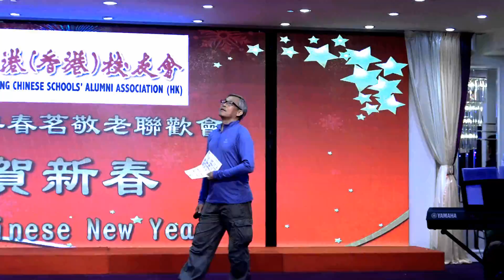男聲獨唱《呼倫貝爾大草原》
巨港(香港)校友會春茗敬老聯歡會